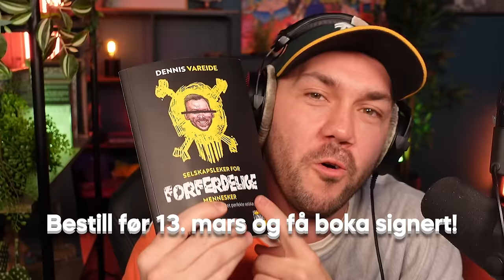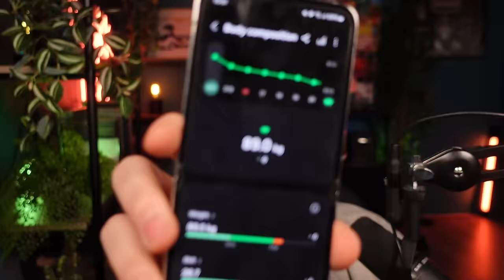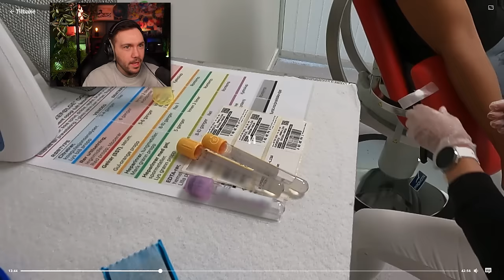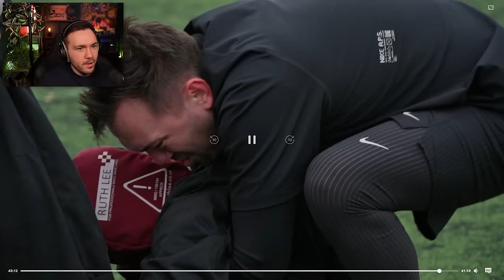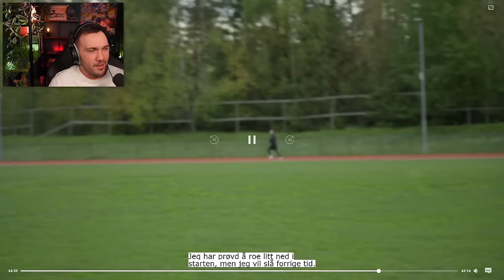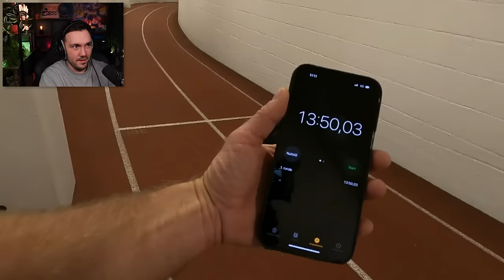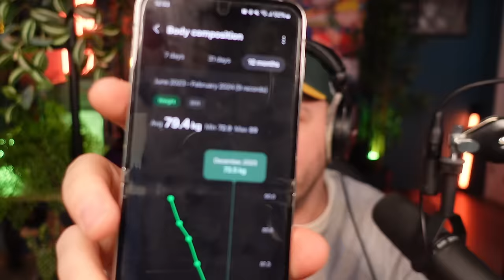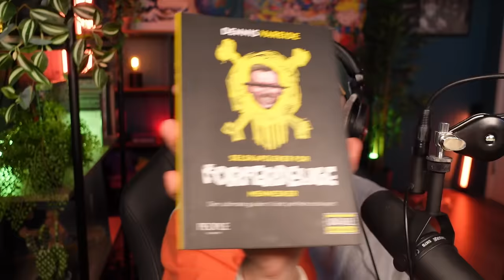Jeg Gikk Ned 11kg på 16 Uker